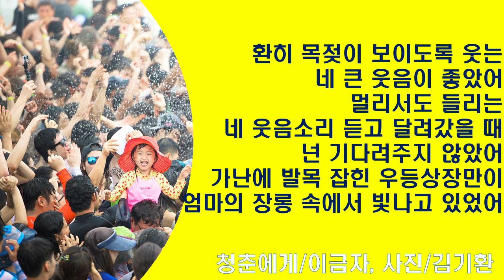청춘에게: 이금자시인, 사진: 김기환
청춘에게 / 이금자

환히 목젖이 보이도록 웃는
네 큰 웃음이 좋았어
멀리서도 들리는 네 웃음소리 듣고 달려갔을 때
넌 기다려주지 않았어
가난에 발목 잡힌 우등상장만이
엄마의 장롱 속에서 빛나고 있었어

아름다운 줄 몰랐어
그대로가 빛났는데 넌 그것조차 몰랐어
질풍노도마저 잠재웠던 절규
네가 울고 있다는 소식에 난 달려갔어
내 걸음은 너무 느렸나봐
도시의 열망을 앓던 자리마다 네 상처는 자랐어

그럴 일은 아니었어
네 좌절에게 대학노트 한 권 사주고 싶었어
네 슬픔을 끌어안고 난 말했어
언제든 시작할 수 있어
청춘은 나이가 아니니까